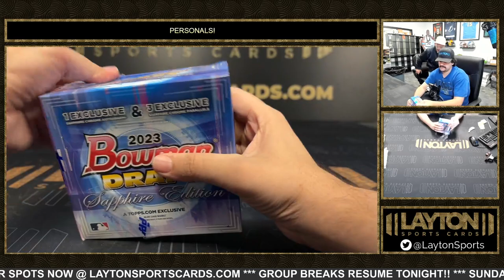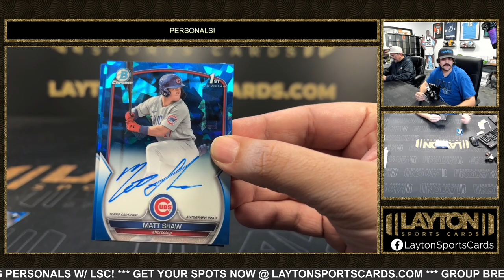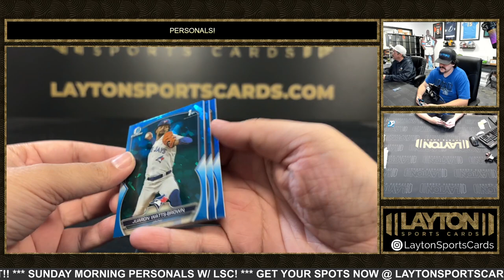1 Box Of 2023 Bowman Draft BB Sapphire For Steven H